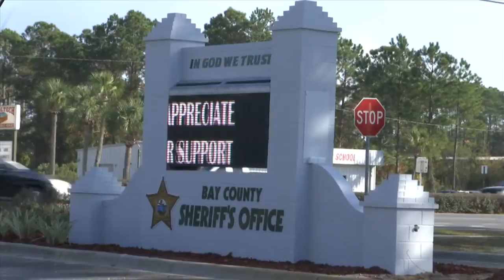Bay County Sheriff's Office Participates in Stress Detection Course